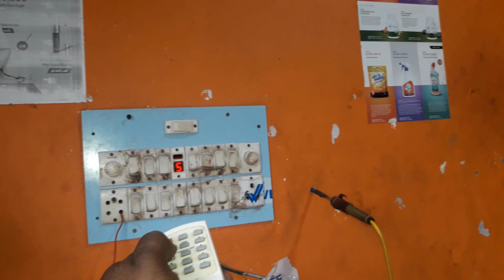Low budget solar lights and fan No EB 100% solar || குறைந்த விலையில் சோலார் இன்வெர்ட்டர்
அதுமட்டுமல்ல வேலை இல்லாமை என்னும் சொல்லு இல்லாமல் போக கைத்தொழில் ஒன்றே நமக்கு மிகச்சிறந்த ஆயுதம் siva360 tv உங்களுடன் இணைந்து பயணிக்கும் நன்றி..